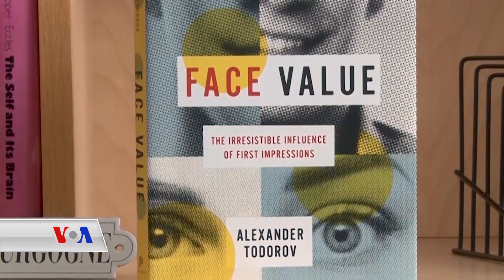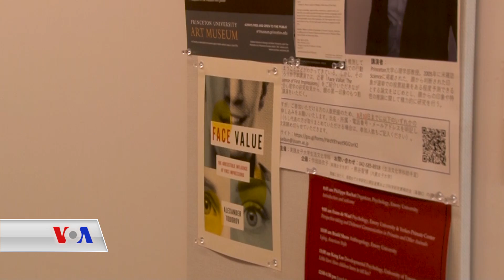توێژینەوەیەک لە بارەی کاریگەری ڕوخسار لەسەر بـڕیاری بەرامبەر